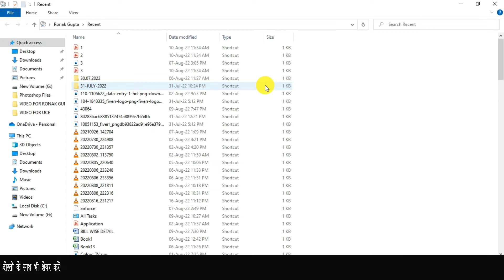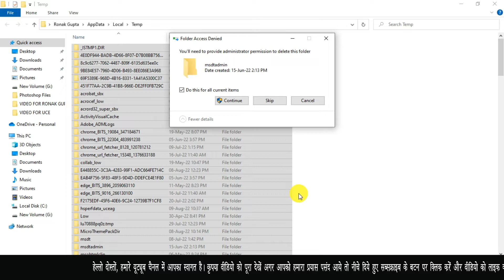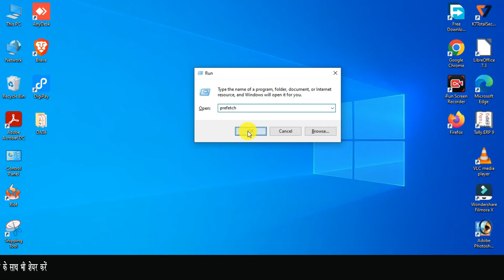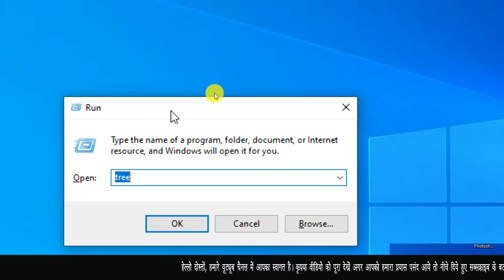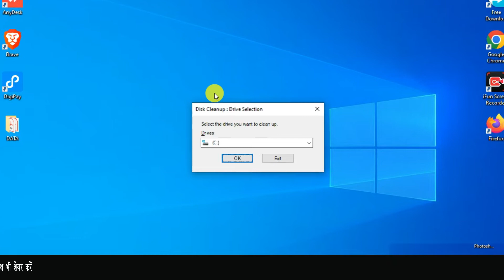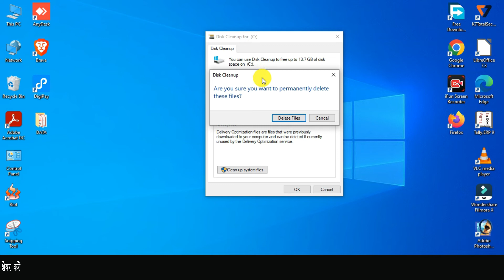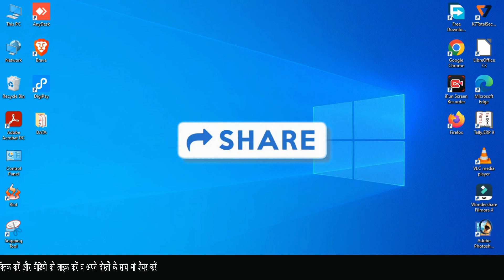How to Speed Up Your Windows 10 Faster | 5 Tips & Trick in Hindi || By Ronak Gupta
Today we will tell you that if you are troubled by the low speed of your computer, then you have clicked on the right video so watch the whole video with Ronak Sir

आज हम आपको बतायेगें कि अगर आप अपने कम्प्यूटर की स्पीड कम होने से परेशान है तो आपने सही वीडियो पर क्लिक किया है इस वीडियो में आज सीखेगें 5 ऐसे तरीके जो आपके कम्प्यूटर की स्पीड को दस गुना तेज कर देगें तो हमारे साथ पूरी वीडियो को देखियेगा आप सब के बहुत काम आयेगा वो भी रौनक सर के साथ।

00:00 Intro
00:49 Tip No. 1
01:24 Tip No. 2
02:29 Tip No. 3
03:12 Tip No. 4
03:55 Tip No. 5

My Mic
My Camera
My Monitor
My Mouse
My Tripod
My Laptop

इसके अलावा अगर आप हिंदी में और भी जानकारी प्राप्‍त करना चाहते हैं तो आप हमारी बेवसाइट पर जा सकते हैं।

❤ हमें फॉलो करना न भूले